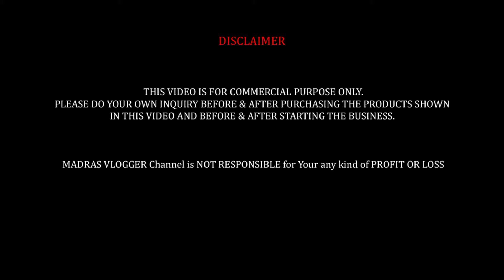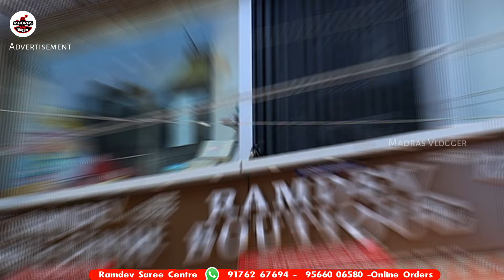வித விதமான புடவைகள்👌👌சுப முகூர்தம்👌வீட்டு விசேஷங்கள்👌வியாபறதுக்கு தேவையான சூப்பர் ஹிட் சாரீஸ் online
Hi friends in this video exploring theவித விதமான புடவைகள்👌👌சுப முகூர்தம்👌வீட்டு விசேஷங்கள்👌வியாபறதுக்கு தேவையான சூப்பர் ஹிட் சாரீஸ் online,  இதுக்கு மேல கம்மி விலையில் புடவைகள் வேறு எங்கும் வாங்கமுடியாது👌👌 Ramdev Saree centre, kodugaiyur, chennai Best wholesale saree shop in Chennai, New arrival saree collection. Get these sarees at lowest price in the market and also at a wholesale price.  Ramdev Saree Centre is the wholesale and retail shop in M.C road, Old Washermenpet. You can buy Sarees at lowest price and at wholesale rate, you can buy even a single piece and worldwide courier option is also available.In this video, saree at starts from Rs.150 only. Sarees shown in the video are worth of your penny, High quality fabrics with the best price in the market. They deal with all kinds of low price saree collection like Poonam sarees, chiffon sarees, Crepe sarees, cotton sarees, designer sarees, pattu sarees, semi silk sarees, Litchi silk sarees, soft silk sarees, sofy silk sarees, Kanchipuram pattu sarees, ellampillai softy silk sarees, all kinds of cotton sarees like silk cotton, linen cotton sarees and many more variety of sarees available at one place.

Ramdev Saree Centre
2/2 - Thirugnana Sambandar Street, VV Nagar,
Kodugaiyur, Near MKB Nagar E B Office,